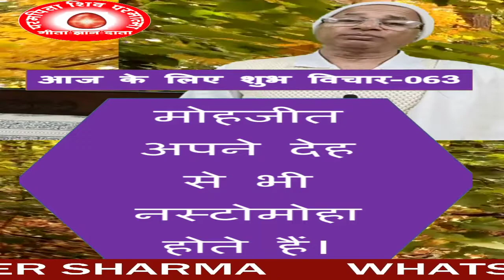आज के लिए शुभ विचार-63/मोहजीत अपने देह से भी नस्टोमोहा होते हैं।/BK Dr SURENDER SHARMA